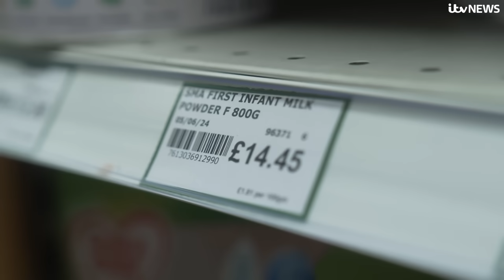Surviving, not living: The workers taking second jobs in cost-of-living crisis | ITV News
Jamie is knackered. The builder sits slumped on his sofa, in his one bedroom flat in Bridgend, having finished a hard day on the tools.

It's 7pm. The 35-year-old looks mentally as well physically exhausted, but his working day is not yet done.

Having just spent nine hours driving forklift trucks and wagons, Jamie will soon leave for his second shift as a cleaner at a local office block.

"Bills, food, petrol, clothes, school trips, school uniform - everything has just skyrocketed," the father-of-one tells me.

"It just led me to have to permanently have a second job just so the money that I make will cover the bills, and then I've got a bit of cash.

"It's just, you can work all the hours you want, but it's just not enough. So the second income was sort of a needs must."